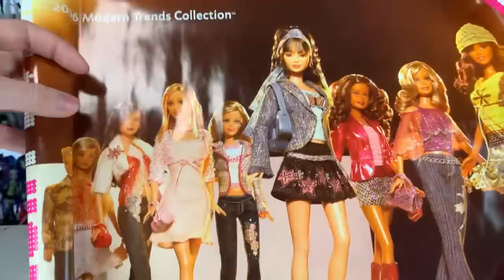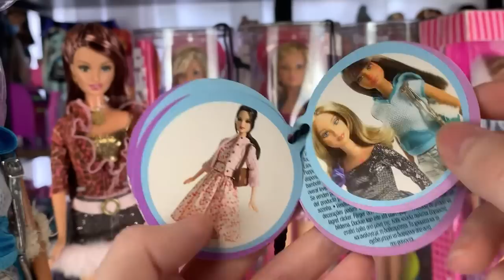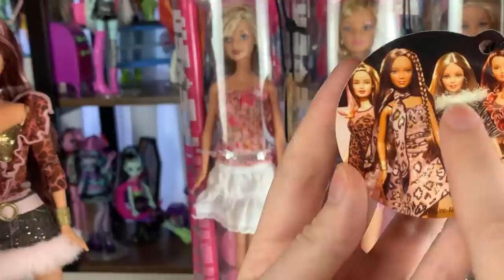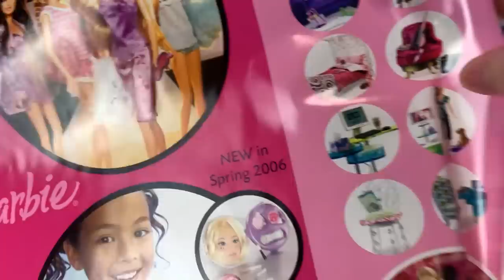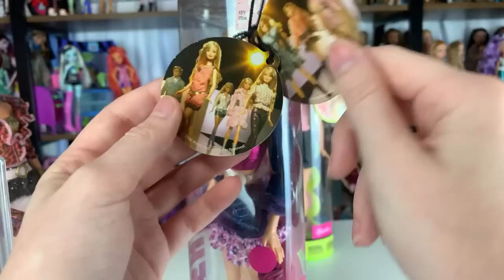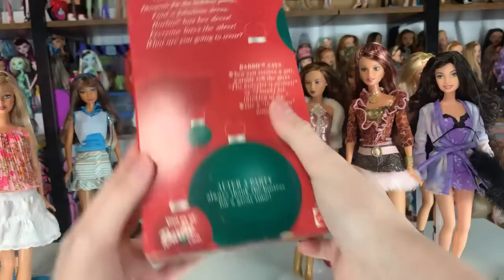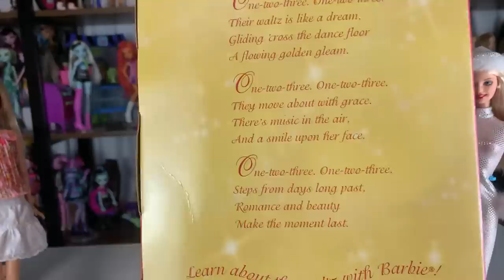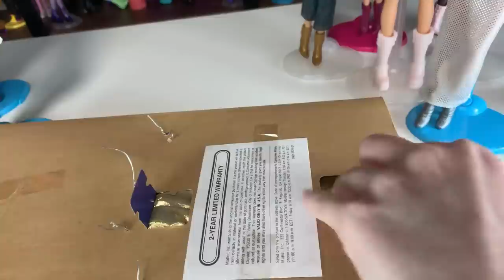LIVE- unboxing vintage Barbie dolls :)